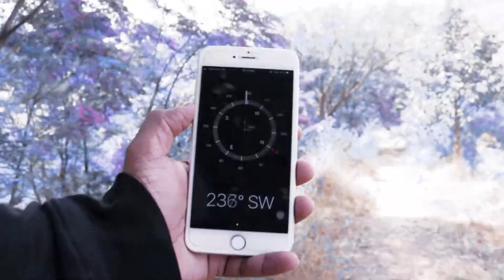JERRY J | GYAAN | (prod.ROBERT TAR)| NEW HINDI RAP | UNDERGROUND HIP-HOP 2018 OFFICIAL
SMOKE PRODUCTION PRESENTS - GYAAN

ARTIST : JERRY J
SHOT & EDITED BY : SAM PHILIP
MIXING & MASTERING : SMOKE PRODUCTION